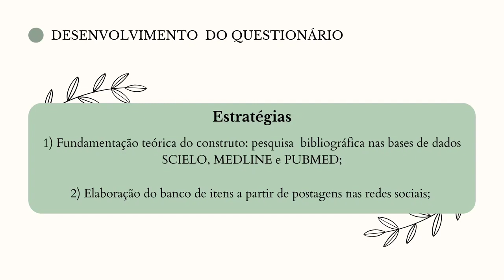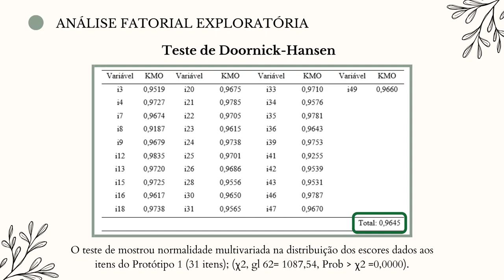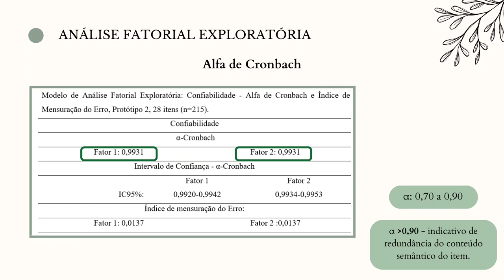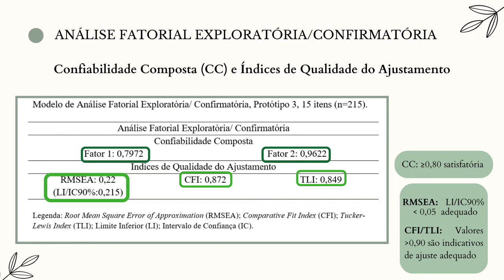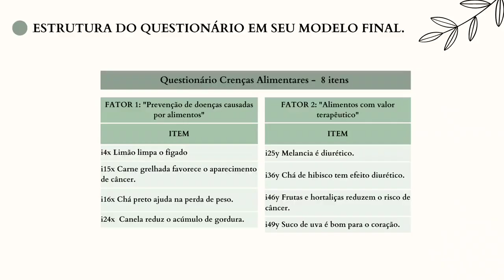Questionário para identificar Crenças Alimentares: evidências de validade e confiabilidade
Na sociedade contemporânea, os indivíduos interagem diariamente com um conjunto de informações que lhes possibilitam a criação de crenças sobre os alimentos. Novas crenças estão sendo construídas no imaginário do homem hodierno, é importante que elas se tornem conhecidas pelos profissionais da saúde que pretendem intervir em consumos alimentares. Objetivo: Desenvolver instrumento de medida em saúde no qual as crenças alimentares representem o construto e avaliar as evidências de confiabilidade e validade. Metodologia: Trata-se de um estudo transversal quali-quantitativo, no qual foi elaborado e avaliado o questionário “Crenças Alimentares”. A construção do questionário partiu de duas estratégias: a primeira foi buscar a fundamentação teórica do construto “Crenças Alimentares” e para tanto, foram realizadas pesquisas bibliográficas nas bases de dados SCIELO, MEDLINE e PubMed. O questionário foi configurado em “Formulários Google” onde os itens foram apresentados em escala Likert e divulgado na internet pelas redes sociais (WhatsApp, Facebook e Instagram) no período de 2020 e 2021. A análise estatística privilegiou Índice de Endosso (IE), Análise Fatorial Exploratória (AFE), Análise Fatorial Exploratória/Confirmatória (E/AFC) e Análise Fatorial Confirmatória (AFC). A Modelagem de Equação Estrutural permitiu calcular parâmetros de qualidade do ajuste. Resultados: Iniciou-se pelo questionário crenças alimentares, protótipo 1, (52 itens) ao qual participaram 215 sujeitos. O IE identificou quatro itens “teto” e seis “chão”, sendo estes itens excluídos do questionário. O teste de Doornick-Hansen mostrou normalidade multivariada para a distribuição dos escores dos itens remanescentes (31 itens), χ2, gl 62= 1087,54, Prob maior que χ2 =0,0000, permitindo realizar o modelo de análise fatorial. Iniciou-se com Análise de Componente Principal que inferiu estrutura unidimensional para o questionário. Ao se realizar Análise de Fator Principal com Rotação Promax a estrutura unidimensional foi rejeitada e a bidimensional foi aceita para o questionário (Fator1: 85,32% e Fator 2: 85,11%). A validade fatorial convergente foi alcançada para ambos os fatores (Fator 1: 0,7713 e Fator 2: 0,7362), sugerindo que os itens compartilham de variância em comum. A validade discriminante, para ambos os fatores, foi maior do que a correlação entre estes e os demais (Fator 1: 0,8782 e Fator 2: 0,8580 / correlação: 0,3461). O protótipo 1 apresentou 3 itens com carga cruzada que foram descartados. O alfa de Cronbach foi calculado para o Protótipo 2 (28 itens) e em ambos os fatores, os valores alcançados foi de α= 0,9931, mostrando redundância de itens. Deste modelo, foram eliminados 13 itens por fragilidade na plausibilidade teórica. Em prosseguimento especificou-se o modelo E/AFC para o protótipo 3 com 15 itens. A Confiabilidade Composta (CC) do Protótipo 3 (15 itens) alcançou valores de 0,7972 e 0,9622 para os Fatores 1 e 2, respectivamente. Os valores de Root Mean Square Error of Approximation (RMSEA)=0,22 (LI/IC90%: 0,215) Comparative Fit Index (CFI)= 0,87 e Tucker-Lewis Index (TLI)=0,84 e os valores de Índice de Modificação (IM) e Expected Parameter Changes (EPC) indicaram a retirada de 3 itens e reespecificação do modelo para AFC. O modelo reespecificado, Protótipo 4 (12 itens), foi aplicado a outro grupo de interesse assemelhado, agora com 280 sujeitos. Recalculando os índices de ajustamento do modelo final, alcançaram-se valores de 0,067 (IC90%: 0,047-0,087), 0,86 e 0,82 para RMSEA, CFI e TLI, respectivamente. Estes achados permitiram inferir sobre um ajustamento plausível com a conformidade de validade de um questionário. Conclusão: A modelagem de Análise Fatorial permitiu identificar duas dimensões (F1: “Prevenção de doenças causadas por alimentos” e F2: “Alimentos com valor terapêutico”) com evidências de validade e confiabilidade. Este instrumento pode fornecer aos profissionais de saúde um conhecimento breve, mas culturalmente relevante, sobre crenças alimentares atuais nos locais de intervenção e em condições de contexto semelhantes.